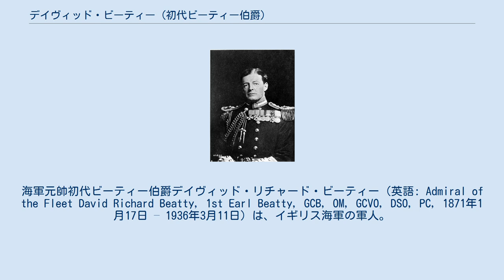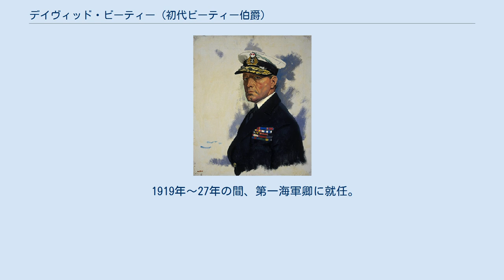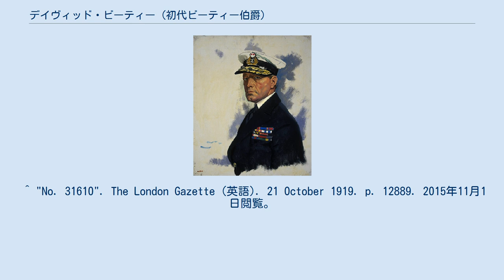デイヴィッド・ビーティー (初代ビーティー伯爵)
海軍元帥初代ビーティー伯爵デイヴィッド・リチャード・ビーティー（英語: Admiral of the Fleet David Richard Beatty, 1st Earl Beatty, GCB, OM, GCVO, DSO, PC, 1871年1月17日 – 1936年3月11日）は、イギリス海軍の軍人。
最終階級は海軍元帥。
 1914年バス勲章、1919年メリット勲章を授与され、ビーティー伯爵家を創設。
 1871年：アイルランド系の騎兵士官の子として誕生。
13歳で少年時代からの夢である海軍兵学校に入校、15歳で士官候補生に任官した。
 1884年：海軍士官候補生として練習艦「ブリタニア」に乗船。
 1896年～98年：エジプト・スーダンに勤務。
マフディー戦争時、ナイル川で砲艦の指揮を執り、陸軍を援護した功によりDSO勲章を授与された。
 1897年：27歳で海軍中佐(Commander(当時は現在の少佐に当たる階級がなく、現在の大尉に相当するLieutenantから直接昇進))に任じられた。
 1900年：シナ艦隊所属の戦艦「バーフラー」（Barfleur）乗り組み時に北清事変が発生。
分遣隊を指揮して艦隊司令長官セイマー大将の救出作戦を成功させ、わずか29歳で海軍大佐に昇進。
 その後、いくつかの巡洋艦や戦艦「クイーン」の艦長を歴任。
その間にアメリカの富豪令嬢と結婚。
やがて海軍大臣となるウィンストン・チャーチルに認められて大臣秘書官を経た後、1913年に海軍少将となり、第1巡洋戦艦戦隊司令官に任命された。
 第一次世界大戦勃発時、ビーティーはスコットランドのファース・オブ・フォース北岸のロシスを基地とする第1巡洋戦艦戦隊を指揮していた。
開戦に伴い、イギリスは本国艦隊を戦時編成に改め、ド級・超ド級艦を集中した主力艦隊としての「大艦隊」Grand Fleet（グランド・フリート）（英語版）を編成し、ドイツの「大海艦隊」に対抗した。
ビーティの巡洋戦艦部隊は、大艦隊の先遣部隊の役割を果たす事となる。
 1914年8月28日早朝、英巡洋艦隊はドイツ帝国の内海ともいうべきヘルゴラント・バイトに侵入した。
ビーティーの第1巡洋戦艦戦隊は支援部隊としての参加だったが、最終段階でヘルゴラント・バイト内に進入、ドイツ巡洋艦3隻を撃沈し、その後ドイツのフランツ・フォン・ヒッパー提督の率いる艦隊が到着するまでに引き上げた。
 1915年1月24日のこの海戦で、英独の巡洋戦艦部隊は初めて直接砲火を交え、英艦隊が勝利した。
 ヒッパー率いるドイツ艦隊は1914年11月と12月に、イングランドの北海沿岸都市へ繰り返し砲撃を行っていた。
これに対し英海軍は、解読した無電情報をもとにビーティーの巡洋戦艦部隊をドッガーバンクに出動させ、ビーティーはドイツ艦隊の捕捉に成功する。
 捕捉されたドイツ艦隊は直ちに全速で撤退を開始、ビーティーはこれに応じて追撃に移った。
ヒッパーの旗艦ザイドリッツは後部砲塔への直撃弾が揚弾庫内の火薬に引火したが、消火に成功して爆沈を免れた。
一方、英艦隊先頭のビーティーの旗艦ライオンは集中砲火を受けて15発の被弾を数え、浸水によって船体が10度傾斜、左舷機関が故障して速力が15ノットに低下して落伍した。
 「敵艦隊の追撃を続行せよ」という意味でビーティーが発した「敵の後部を攻撃せよ」「敵艦にもっと接近せよ」という信号を誤解した次席指揮官は、被弾により落伍したドイツ装甲巡洋艦ブリュッヒャーに集中砲火を浴びせて撃沈したものの、ドイツ艦隊に撤退を許す結果となった。
駆逐艦に移乗して艦隊を追っていたビーティーは、怒りを抑えて帰還の途についた。
 1916年5月31日のこの海戦は英独艦隊最大の対戦となり、戦略的に英国が勝利した。
 ドイツ大海艦隊は全主力が出動し、イギリス大艦隊もドイツ側無電を解読してその予想位置に向かっていた。
ヒッパーは英巡洋戦艦部隊を捕捉後反転し、英艦隊をドイツ戦艦隊の方向に誘致しようとした。
6隻の英巡洋戦艦と5隻の独巡洋戦艦は並航戦を開始。
ビーティーは、最初の40分間にインディファティガブルとクイーン・メリーの2隻を撃沈されるという形勢不利のなか断固として艦...